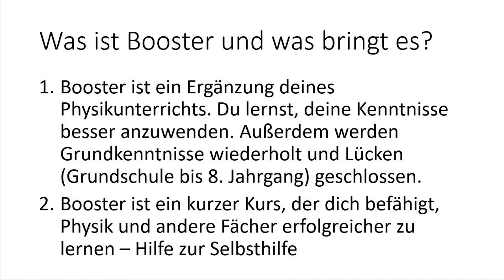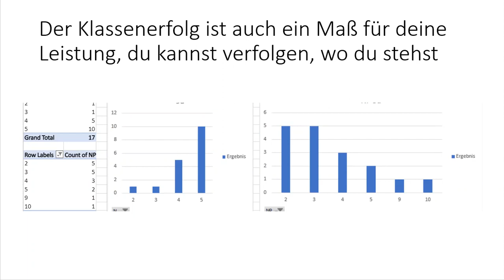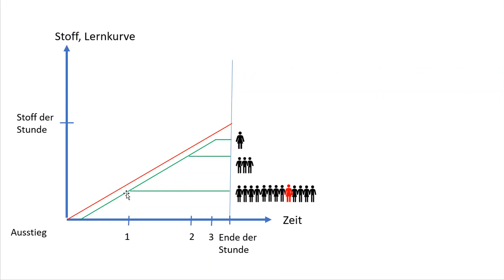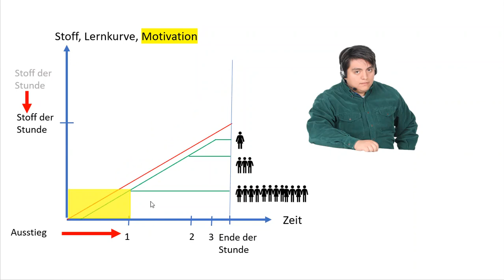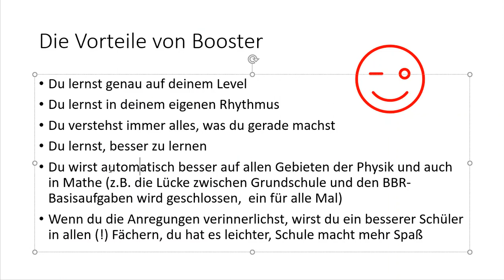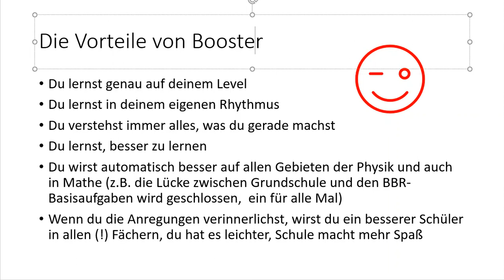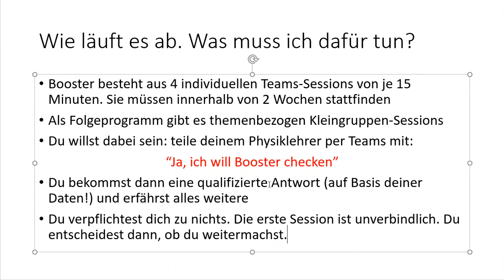Booster - besser lernen, nicht nur in Physik. Mathe-Basics trainieren & clever anwenden, Lerntricks.